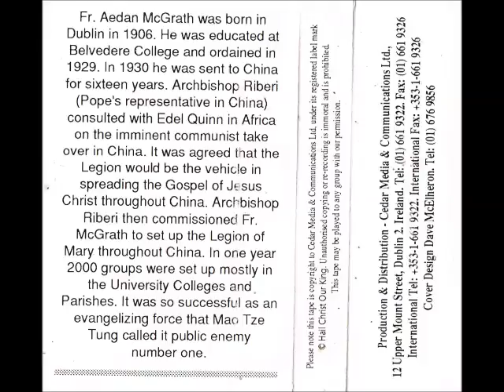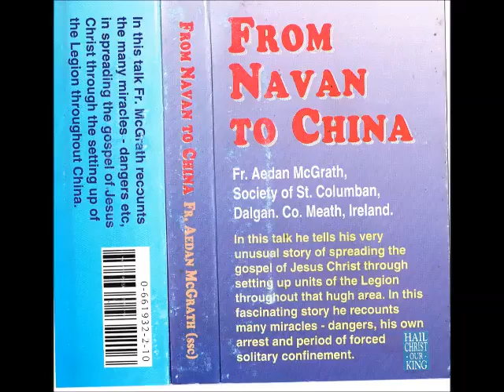Fr Aedan McGrath & the Legion of Mary on the Missions in China 1929-1951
Father Aedan McGrath, who died on December 25th 2000 aged 94, had been a Columban priest for 71 years and was imprisoned by the Chinese for nearly three years in 1951. He was born on January 22nd, 1906, in Drumcondra and had one sister and four brothers. His father, William, a King's Counsel and County Court judge, was shot dead, reputedly by the Black and Tans, outside his home in 1920. His mother, Gertrude, was born in Downpatrick and came to Dublin when her father, Stephen Fitzpatrick, took up a post as professor at St Patrick's Training College, Drumcondra.
Aedan McGrath's early education was at home with a governess and then Belvedere College. In 1923, his family moved to England, and he continued his studies at King's College, London.
He joined the Columban Fathers and was ordained in 1929. Six months later he was sent to Hanyang in China. "I was there just in time for the flood. The Yangtze and the Han rivers met and overflowed. Millions of people drowned. For six months, there was 16 feet of water in the house where I was staying. We had to live upstairs."
Following a couple of years around Hanyang, he was sent to T'sien Kiang, where he lived with a Buddhist family. "There were three generations: a grandfather, three sons and 20 grandchildren. They had a pickle factory. Life was simple." He had 24 missions spread out over a wide area: "I spent three days in each mission, staying in a straw hut. I brought my own blanket. There were no roads or buses. I walked."
When he asked for another priest to assist him he was sent a copy of the handbook of the Legion of Mary.
"I called in six men with no particular qualifications. I did not think it would work, I intended to give the book back to the bishop when it failed. To my utter amazement, those men were able to do many things that I could not do."
In 1939, during "the rape of Nanjing", 4,000 Japanese soldiers arrived: "The women ran to me looking for protection. I was supposed to keep the Japanese army out. God directed me to one particular soldier. We started talking about movies. He asked me if I liked Loretta Young, and I said `She's a personal friend of mine'. I had met her in Hollywood. He was very excited to learn that I knew his love in Hollywood. He wrote something and sealed it and put it on the door. The soldiers all saluted and stayed away. The women stayed with me for six months. They were all baptised in that time."
He was expelled for two years because Eamon de Valera - then President of the League of Nations - accused the Japanese of trespassing when they went into Manchuria. "When I was allowed back, I expected to find nothing. Instead, the parish was working perfectly without me. The Legion of Mary had kept everything going, baptising the babies, instructing the children, performing marriages."
Following a visit to Dublin in 1946, he returned and was instructed to start the Legion all over China. "Within half-an-hour, the first praesidium was formed in what was probably the most sophisticated university in China at the time in Shanghai.
"From Shanghai, I went to central China, Hankow, and did the same. Then up to Beijing. Within two years we had 2,000 magnificent groups. "The work was not lost on Mao Zedong. He sent out people to search and find how the church was still alive . . . He called the Legion public enemy number one."
Father McGrath, whose work in China has been told in Enemies Without Guns, by James Myers, was arrested by the Chinese in September 1951 and remained in jail for two years and eight months. He was expelled in April 1954. "I was put in a tiny cell, like a dog box. It was solitary confinement for three years. There was no table, chair or bed. I could lie on the floor. I was never allowed to close my eyes, talk or sneeze."
Aedan McGrath attributed his survival to his Columban formation, which had taught him how to meditate.
On his release he returned to Dublin and a huge reception in the National Stadium attended by President Sean T. O Ceallaigh, Eamon de Valera, John A. Costello, and the Legion founder, Frank Duff.
In 1955, he worked with Irish emigrants in England and in 1966, travelled to the USA and Canada to work full-time for the Legion of Mary. He went to the Far East in 1977 to speak about the Legion, travelling through Japan, South Korea, Indonesia, Sri Lanka, Hong Kong and Taiwan.
Small in stature, Aedan McGrath possessed extraordinary vitality. He had a tremendous capacity for friendshipE's Would You Believe and still-enjoyed a game of golf. In August 1999, a celebration for Columban jubilarians was held at Dalgan Park. The homilist was the platinum jubilarian, Aedan McGrath, who earlier had remarked to a friend: "I think you will have to call me a platinum blonde."
Father Aedan McGrath: born 1906; died, December 2000